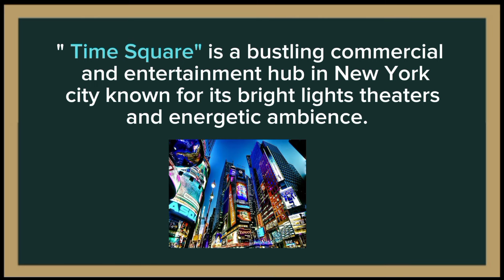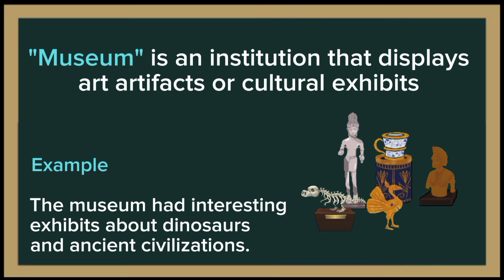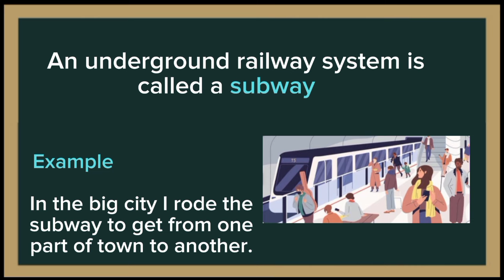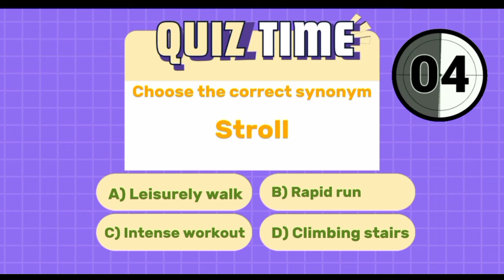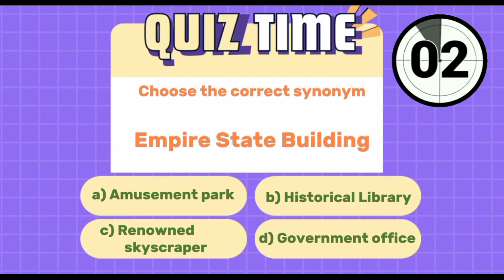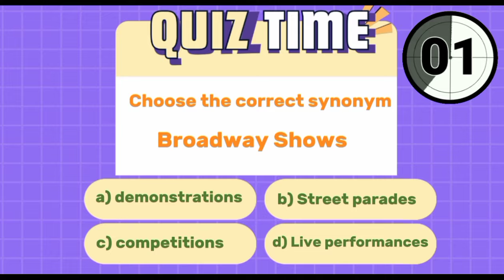Improve English Vocabulary and Speaking| Make Learning a Language Fun!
Welcome, language enthusiasts, to LinguaMastery – your gateway to elevating English skills! 🌐✨ Join our weekly lessons covering listening, speaking, and writing. In today's chapter, Steven unfolds his New York adventure, guiding you through engaging activities.

🎙 Chapters:

 00:00 - 00:20 Introduction and Winner Announcement: Meet Steven and discover our quiz winner!

 00:21 - 01:29 Listening to Steven: Immerse yourself in Steven's New York experience.

 01:30 - 03:18 Vocabulary and Expressions: Master challenging words with easy examples.

 03:19 - 05:06 Repeat with Steven: Enhance your speaking skills by echoing Steven.

 05:07 - 08:57 Listening to Steven One More Time: Reinforce comprehension with a second listen.

 08:58 onwards Quiz: Test your knowledge and share your score for a chance to be recognized in our next lesson.

Lesson:
Steven shares his exciting trip to New York. He sees tall buildings everywhere and enjoys the lively atmosphere of Times Square with its bright lights. A stroll in Central Park impresses him with its huge green space, and a boat ride adds to the adventure. Steven indulges in delicious food like pizza and hot dogs.

Standing under the towering Empire State Building feels like touching the sky. Broadway shows become enchanting stories, and museums teach him cool stuff. Despite subway confusion initially, Steven meets friendly people from different places. New York leaves him with fantastic memories, already counting down the days to go back.